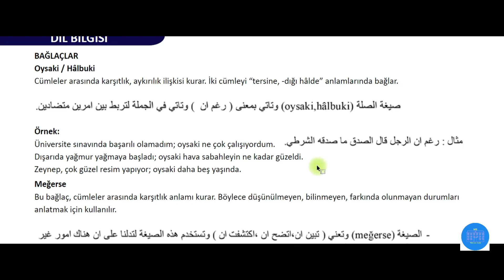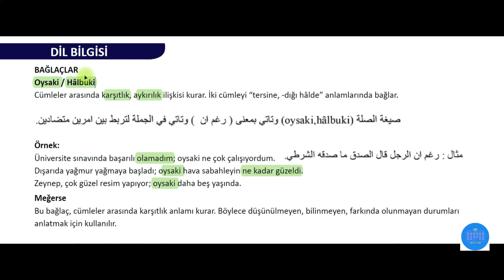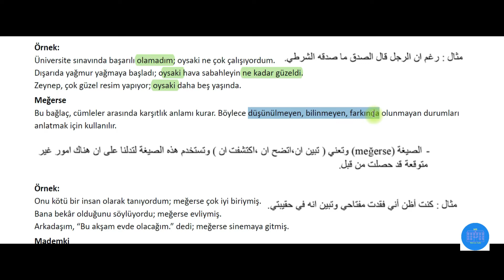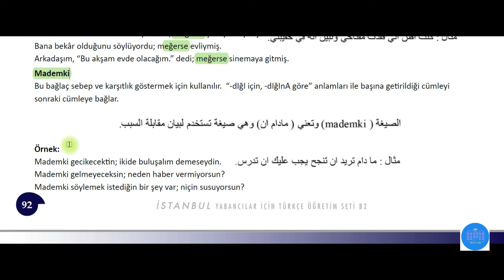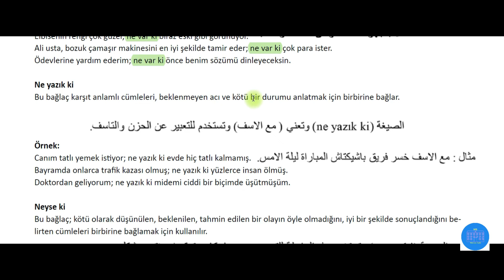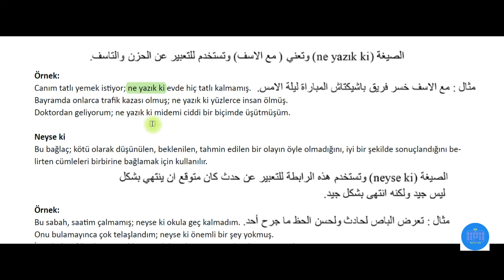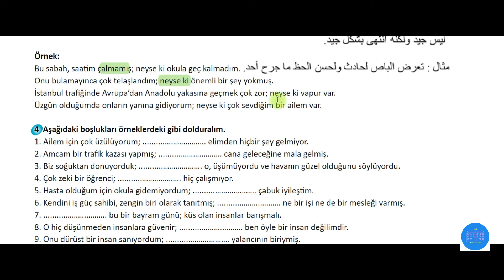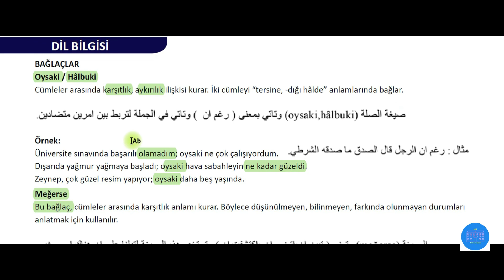43.Ders B2 İstanbul KİTABI ÜNİTE 6.A'' DİL BİLGİSİ ( BAĞLAÇLAR 1.DERS ) B2:الدرس الثالث والأربعون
تعلم_اللغة_التركية_من_أستاذ_تركي B2 İstanbul KİTABI ÜNİTE 6.A'' DİL BİLGİSİ / Oysaki -Meğerse -Mademki-Ne Var Ki -Neyse ki - Ne yazık ki

BAĞLAÇLAR
Oysaki / Hâlbuki
Cümleler arasında karşıtlık, aykırılık ilişkisi kurar. İki cümleyi “tersine, -dığı hâlde” anlamlarında bağlar.
Örnek:
Üniversite sınavında başarılı olamadım; oysaki ne çok çalışıyordum.
Dışarıda yağmur yağmaya başladı; oysaki hava sabahleyin ne kadar güzeldi.
Zeynep, çok güzel resim yapıyor; oysaki daha beş yaşında.

Meğerse
Bu bağlaç, cümleler arasında karşıtlık anlamı kurar. Böylece düşünülmeyen, bilinmeyen, farkında olunmayan durumları
anlatmak için kullanılır.

Örnek:
Onu kötü bir insan olarak tanıyordum; meğerse çok iyi biriymiş.
Bana bekâr olduğunu söylüyordu; meğerse evliymiş.
Arkadaşım, “Bu akşam evde olacağım.” dedi; meğerse sinemaya gitmiş.

Mademki
Bu bağlaç sebep ve karşıtlık göstermek için kullanılır. “-dIğI için, -dIğInA göre” anlamları ile başına getirildiği cümleyi
sonraki cümleye bağlar.

Örnek:
Mademki gecikecektin; ikide buluşalım demeseydin.
Mademki gelmeyeceksin; neden haber vermiyorsun?
Mademki söylemek istediğin bir şey var; niçin susuyorsun?

Ne Var Ki

Örnek:
Elbisenin rengi çok güzel; ne var ki biraz eski gibi görünüyor.
Ali usta, bozuk çamaşır makinesini en iyi şekilde tamir eder; ne var ki çok para ister.
Ödevlerine yardım ederim; ne var ki önce benim sözümü dinleyeceksin.

Ne yazık ki
Bu bağlaç karşıt anlamlı cümleleri, beklenmeyen acı ve kötü bir durumu anlatmak için birbirine bağlar.
Örnek:
Canım tatlı yemek istiyor; ne yazık ki evde hiç tatlı kalmamış.
Bayramda onlarca trafik kazası olmuş; ne yazık ki yüzlerce insan ölmüş.
Doktordan geliyorum; ne yazık ki midemi ciddi bir biçimde üşütmüşüm.

Neyse ki
Bu bağlaç; kötü olarak düşünülen, beklenilen, tahmin edilen bir olayın öyle olmadığını, iyi bir şekilde sonuçlandığını belirten
cümleleri birbirine bağlamak için kullanılır.
Örnek:
Bu sabah, saatim çalmamış; neyse ki okula geç kalmadım.
Onu bulamayınca çok telaşlandım; neyse ki önemli bir şey yokmuş.
İstanbul trafiğinde Avrupa’dan Anadolu yakasına geçmek çok zor; neyse ki vapur var.
Üzgün olduğumda onların yanına gidiyorum; neyse ki çok sevdiğim bir ailem var.